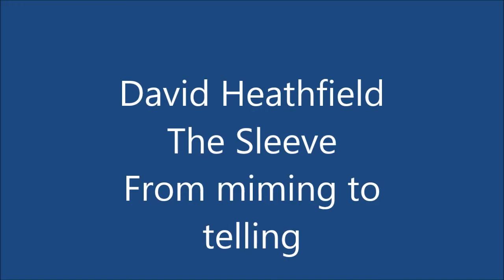From miming to retelling - The Sleeve with David Heathfield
David Heathfield (Storyteller) tells and teaches international learners of English to tell The Sleeve using mime